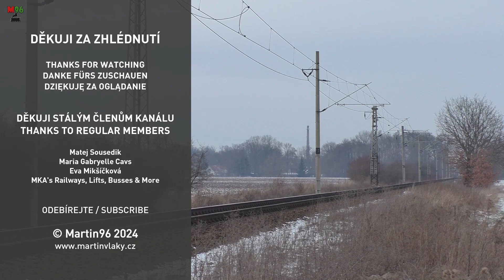ČD RegioSpider 841.015 jako soupravový vlak - Hradec Králové-Plácky - 21.1.2024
Víceméně nezajímavý průjezd, spíš čtěte popis. Video k 29. únoru...

Průjezd motorového vozu ČD RegioSpider 841.015 jako Sv 98095 z Liberce do České Třebové na trati 031 poblíž městské části Hradce Králové Plácky. Už dávno skončila doba, kdy se tyto vozy stávaly součástí jedné konkrétní linky, neboť dříve sloužila zejména na tratích kolem České Třebové, později zavítala také např. Liberecko - je to dáno tím, že vozidla pořízená z dotací EU musí sloužit minimálně 5 let na jedné konkrétní lince, jakožto jeden z požadavků pro proplacení dotace (podobný příklad viz RegioPanteři určené pro trať 031 dnes již standardně nasazované také na spoje na trati 010, atd.)
V posledních dnech se konkrétně tento vůz vyskytoval na trati 236, kde je jeho výskyt také nevšední... :)
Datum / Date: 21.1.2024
Čas / Time: 15:34
Kamera: Panasonic HC-V777
Hudba v outru / Music in outro: Vibe Tracks - "Break You In"